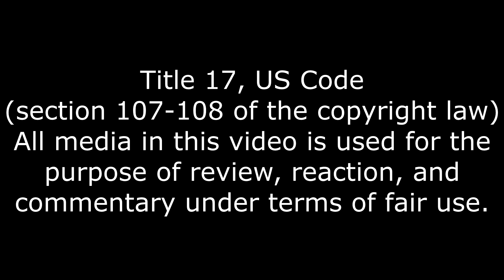Ghost of WOTFI Past, The Most Important Thing Reaction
Bob the Scrooge.